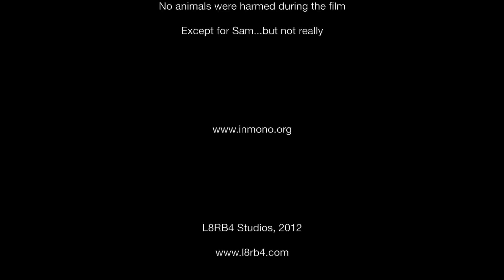((( In Mono ))) - Fire South (Official Music Video - HD)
"Fire South"
Performed by ((( In Mono )))
Directed by Paul Lynch
L8RB4 Studios, 2012
Label: Lucky Madison
Starring: Sam Schauer